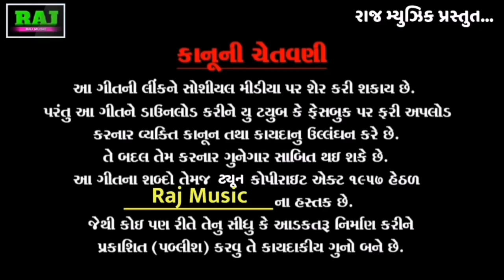108 (૧૦૮) | 🎊 New Timli Gafuli | Jasvant Uma & Vijay Ganava | Latest Gujarati Song 🎤 | Raj Music 🎉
**Experience the rhythm of "108 (૧૦૮)"! 🎵 This electrifying Timli Gafuli features the dynamic duo Jasvant Uma and Vijay Ganava, bringing you a fresh sound that's perfect for any festive occasion! 🎊

Produced by Raj Music, this track blends the essence of traditional Gujarati folk with modern flair, making it a hit for 2024! 🌟 Whether you're looking for dance music or a cultural experience, "108" has it all! 💖

Join us in celebrating the vibrant spirit of Gujarat and let the music uplift your soul!

👉 Hit play and dance along! 💃🕺

💫 Credits :-

🎶 Title: 108 (૧૦૮)
🎤 Singer: Jasvant Uma & Vijay Ganava
🎬 Producer: Raju Mukesh Uma
🏢 Recording: Somnath Studio Halol (Dilip Rathva and Sanjay Jhala)
💿 Label: Raj Music
📽️ Additional Producer: Arjun R Meda

🌟 Love "108 (૧૦૮)"? Your support means the world to us! ❤️